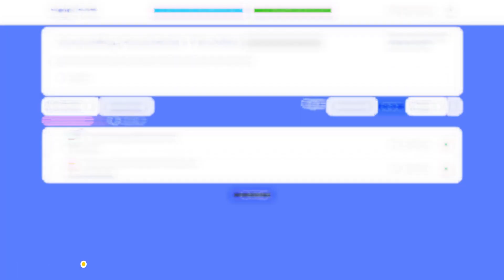Servicio OKR Launch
Descripción del servicio OKR Launch de Futuregg.